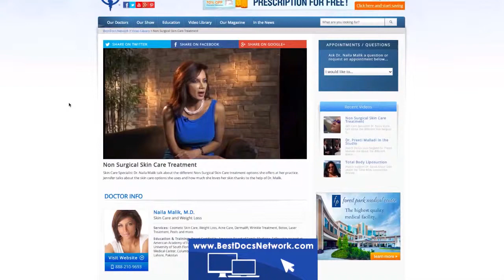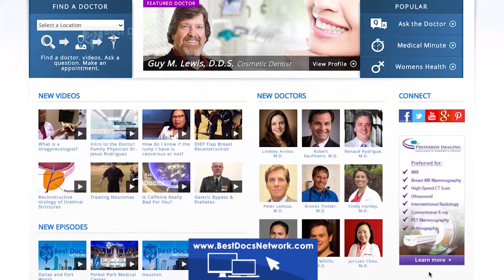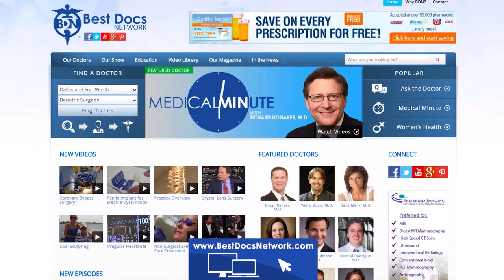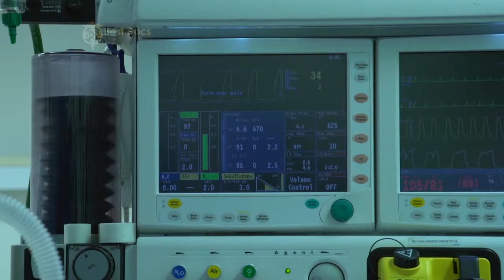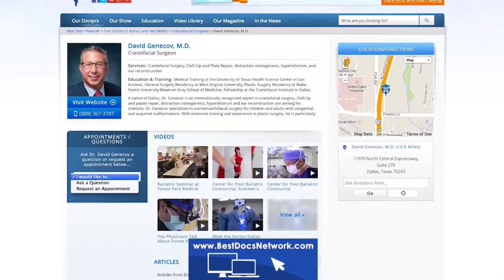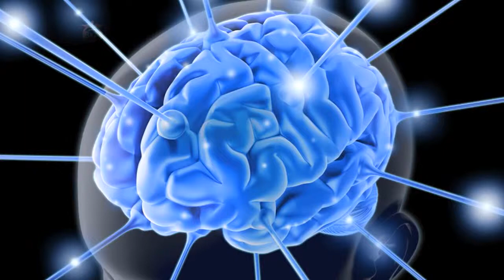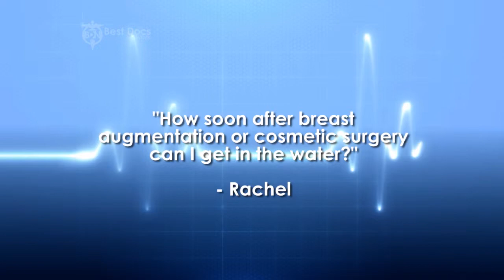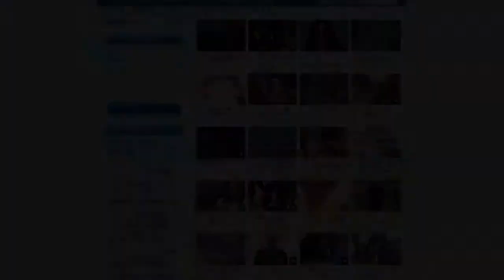Best Docs Network DFW September 14 2014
Watch the best doctors in Dallas & Fort Worth talk about the latest medical procedures on the Best Docs Network. Here's this episodes line up:

Special Segments:

Healthy Living:
Dehydration
Stress & Disease
Cinnamon

In The Studio:
Dr. Douglas Won
Minimally Invasive Spine Surgeon

Medical Minute:
Dementia

Ask The Doctor:
Dr. Thornton: How soon after cosmetic surgery can I get in the water?

Featured Doctors:

Dr. Michael Thornton
Cosmetic Surgeon
Overall Cosmetic Revision – Janet

Dr. Yadro Ducic
Facial Plastic Surgeon
Rhinoplasty – Elissa

Dr. Guy Lewis
Cosmetic Dentist
Smile Makeover – Ed

Dr. Ronica Holcombe & Dr. Mitch Williams
Podiatrists
Diabetes & Foot Care – Pauline

Dr. Scott Stowers
Bariatric Surgeon
Gastric Sleeve – Lisa

Dr. David Azouz
Plastic Surgeon
Breast Augmentation & Correction – Kiery

Dr. Naila Malik
Skincare & Weight loss Specialist
Acne Treatment – Alexa

Dr. David McFadden
Prosthodontist
Smile Transformation